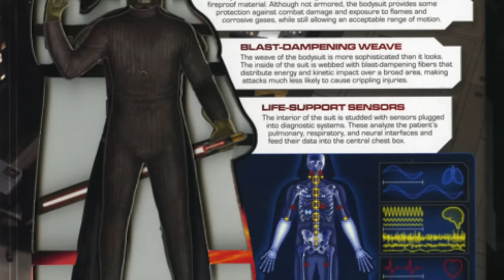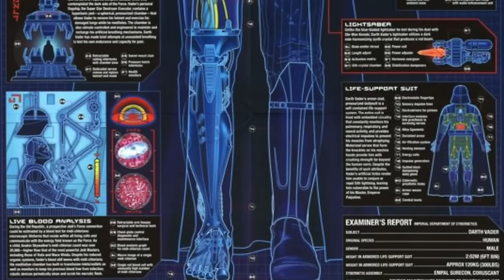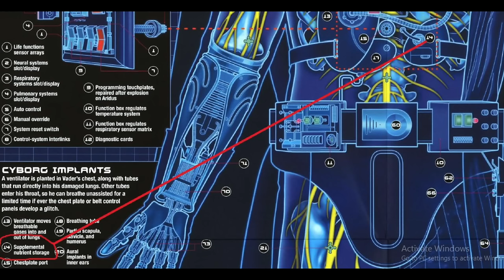ALL of Darth Vader’s Injuries and His Thoughts About Them - Star Wars Explained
What were all of Vader's injuries on Mustafar? How did they make him feel. physically and psychologically? That's what we'll examine from the Legends Novel "The Rise of Darth Vader".